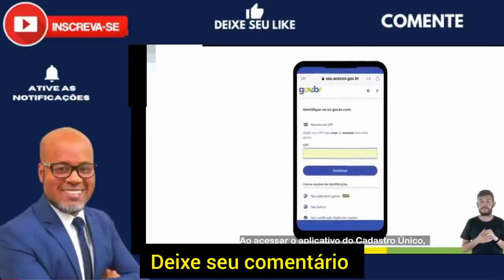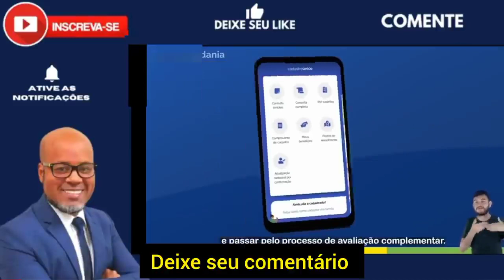Notícia Maravilhosa Auxílio Brasil! Faça isso urgente. Muda o CadÚnico Importante